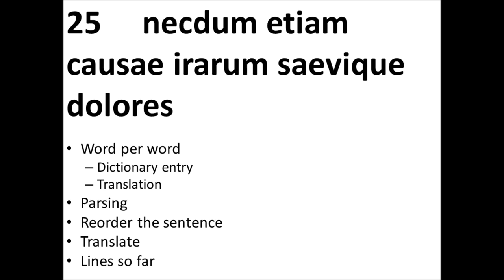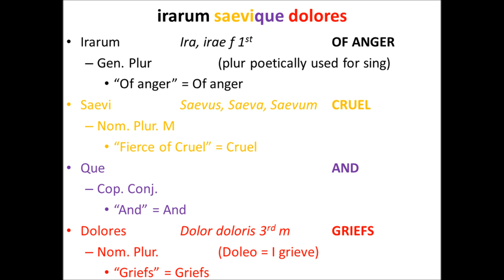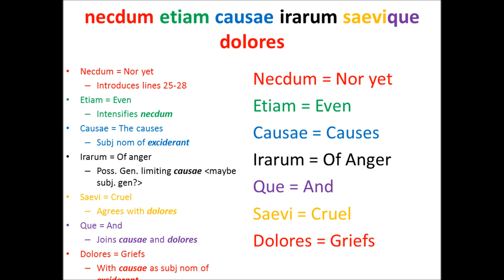Parsing Virgil's AENEID Book 1.25 (3/7)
--necdum etiam causae irarum saevique dolores